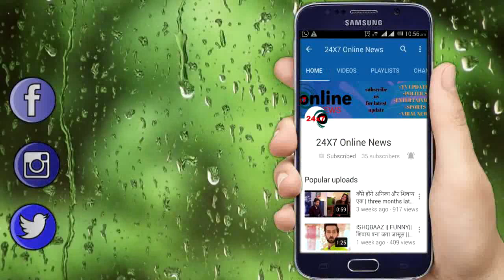KUNDALI BHAGYA || RISHAB के पुराने प्यार की होगी वापसी, PREETA के सामने आएगा सच